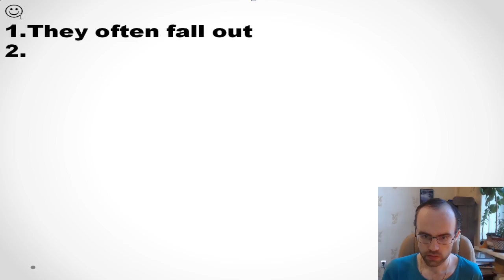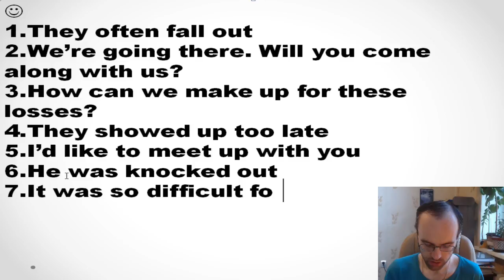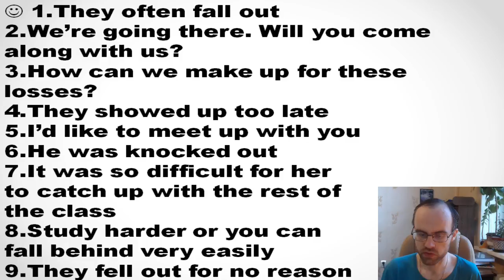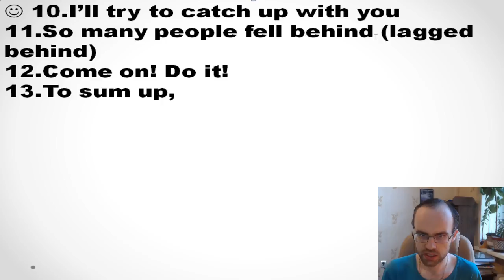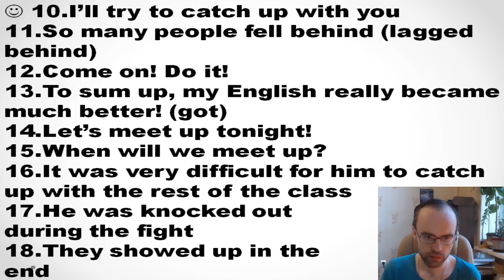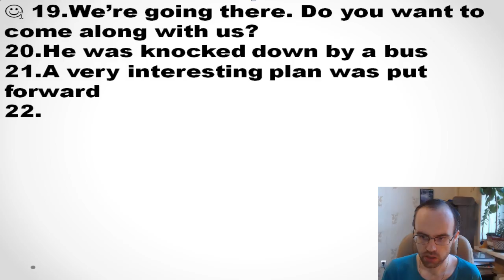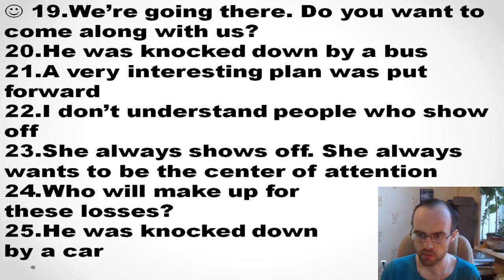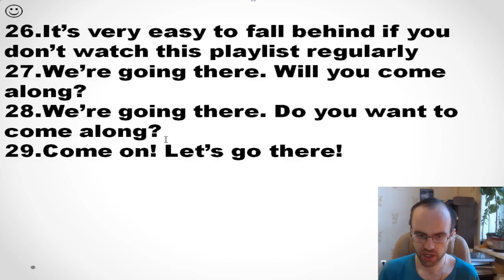ФРАЗОВЫЕ ГЛАГОЛЫ АНГЛИЙСКОГО ЯЗЫКА АНГЛИЙСКИЙ ЯЗЫК ДО АВТОМАТИЗМА ЧАСТЬ 2 УРОК 347